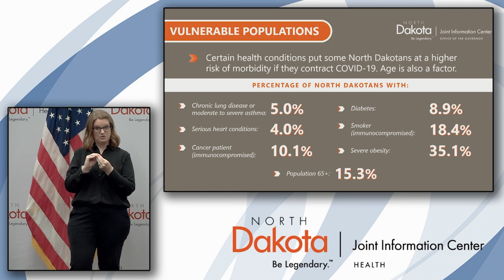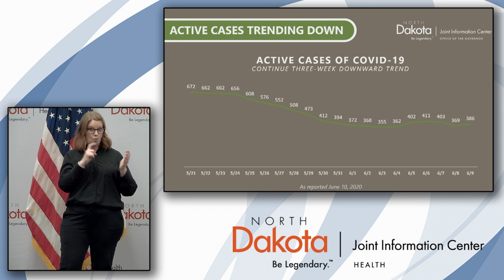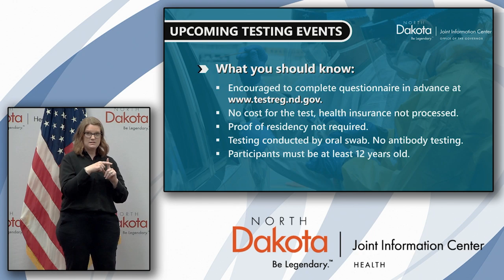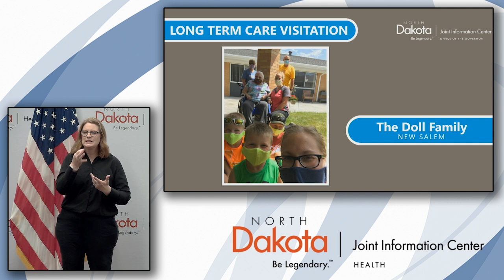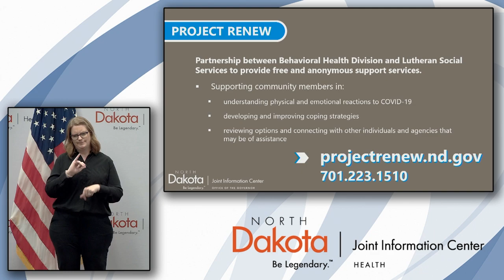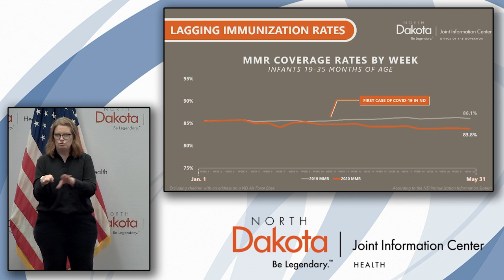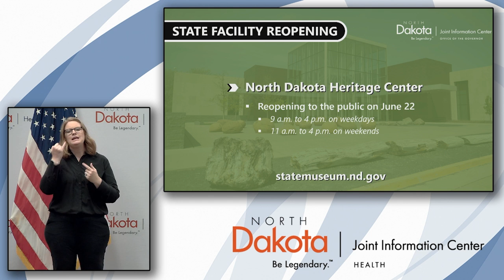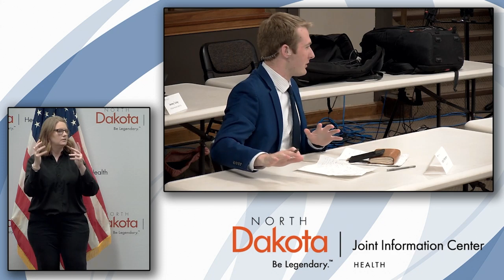June 10th, 2020 COVID-19 Press Conference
This is a recording of the press conference held at the North Dakota state capitol on Wednesday, June 10th, 2020.  Speaking are Governor Doug Burgum; Dr. Joan Connell, MD, NDDoH Field Medical Officer, and Chris Jones, Executive Director, ND Department of Human Services.